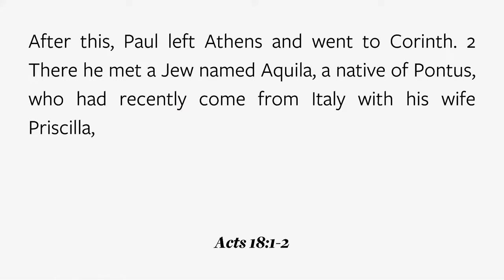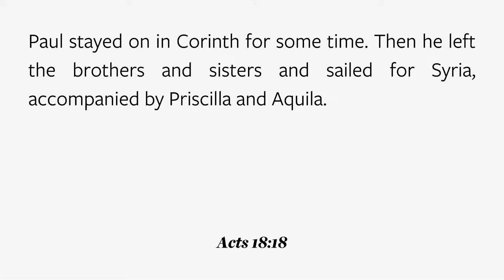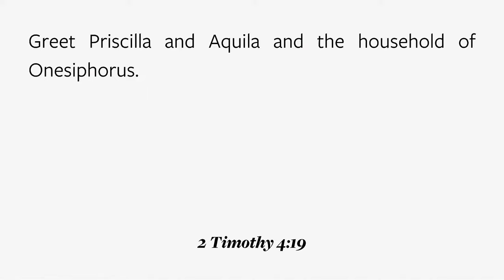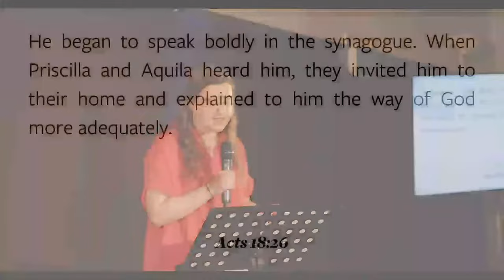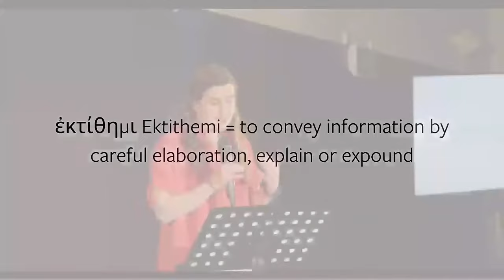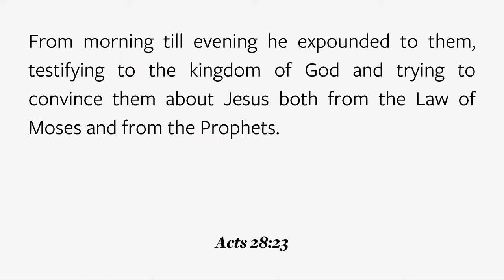Does Paul Contradict Himself About Women Teachers?*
Q. Does Paul Contradict Himself About Women Teachers?
A. It can appears so, however we do not believe there is a contradiction. To understand how, we need to study the bible in depth - putting it back in to its original context. Remember, when you take the :"text" out of "context" - all you're left with is a "con".

This short video was take from Part Two of a four part series where we are asking the question "Does scripture teach that there are certain leadership roles reserved for men only, based on the exclusive criteria of gender?"

In the full video we explore multiple women in the bible who are leaders.

We are going to dedicate all four Sunday services in April to unpacking and answering this difficult theological question. We think it is an incredibly important and expansive question. This cannot be addressed in the comments section or a Tik Tok video.  It is so important that we are going to interrupt the Luke teaching series that we started in November last year.

We continue to be committed to the spiritual formation and theological development of everyone who calls Liberty Church London home. We hope this honest series will play a big part for many of us.

We would love you to join us throughout April in person or online.

We meet at St Hilda's East Community Centre, Shoreditch, E2 7EY starting at 11am